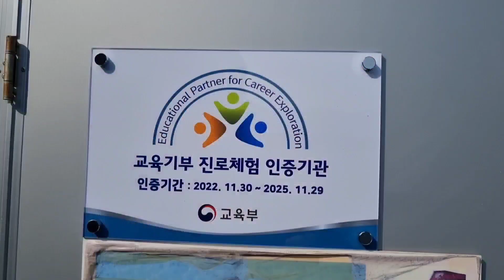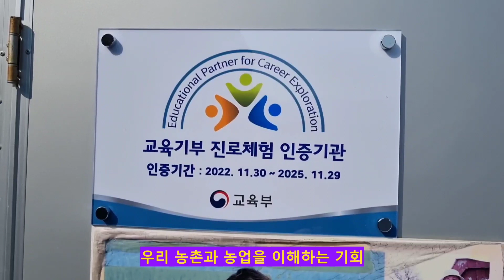[농부장형준]농부이야기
황금눈쌀이
교육부의 교육기부 진로체험 인증기관으로
다시 지정되었다.
중학생 아이들과 진로와 직업에 대해 함께 고민해본다.
농촌과 농업에 관심을 가지고
미래 농부가 생겨나기를 기대해본다.